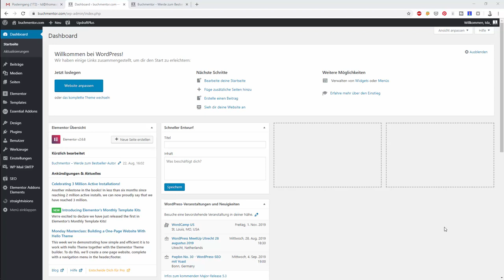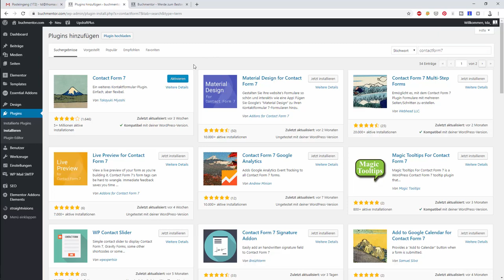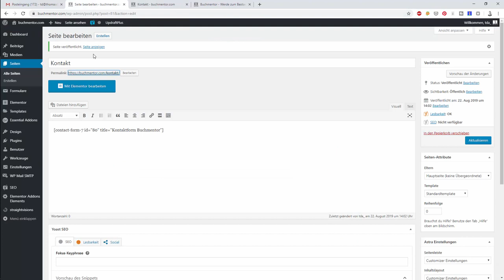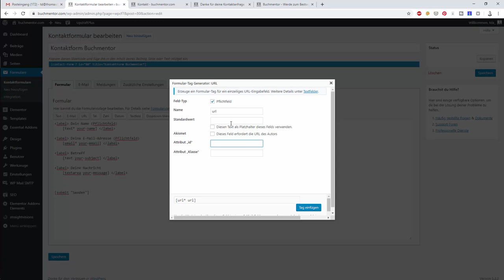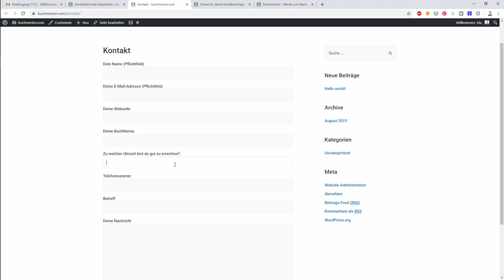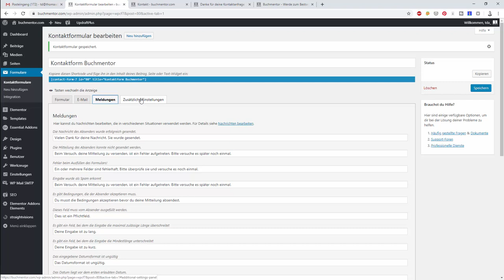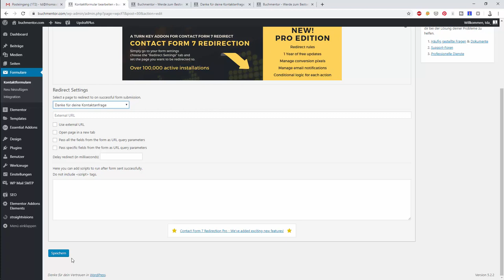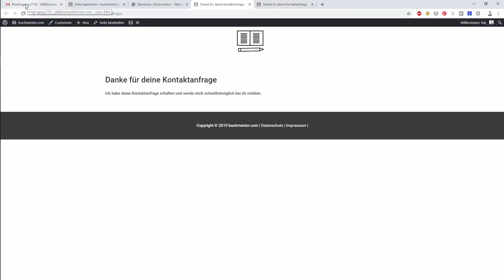Wordpress Kontaktformular einrichten - CONTACTFORM 7 mit automatischer Dankeseite und Autoresponder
Moin. In diesem kurzen Video zeige ich euch, wie ihr ganz einfach ein Kontaktformular mit Contactform 7 und eigenen Feldern auf eurer Webseite einbinden könnt.

Besucher können euch eine Anfrage schicken, ihr erhaltet automatisch eine Email und die Besucher eine Bestätigung und eine schicke Dankeseite angezeigt.
Dauert nur 15 Minuten, dann habt ihr das auch :)

Dort gehe ich auch ein wenig auf das Thema DSGVO und Kontaktform ein und zeige dir, wie du alle Anfragen automatisch in einer Datenbank speichern kannst.

Wenn du lernen willst wie du ganz einfach ein eigenes Online-Business starten willst und mit deiner Webseite Geld verdienen willst, schau doch mal hier vorbei:

Ich habe einen Ratgeber für dich, der dir alles Schritt für Schritt erklärt und wenn du willst, gibt es auch noch ein paar ausführliche Videoanleitungen :)

🛠️ Unsere Tool-Empfehlungen (nutzen wir selbst oder haben wir erfolgreich genutzt)

Link anmeldest/kaufst, erhalten wir eine kleine Provision. Dir entstehen
dadurch selbstverständlich keine Kosten, aber du unterstützt damit
unsere Arbeit. Danke!